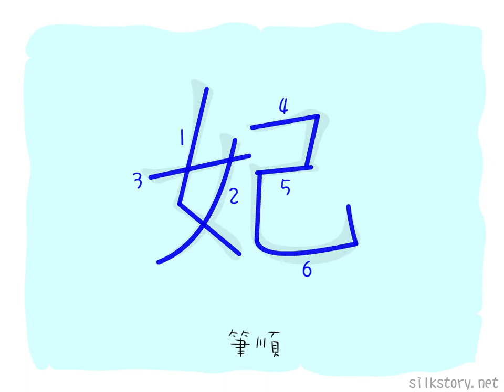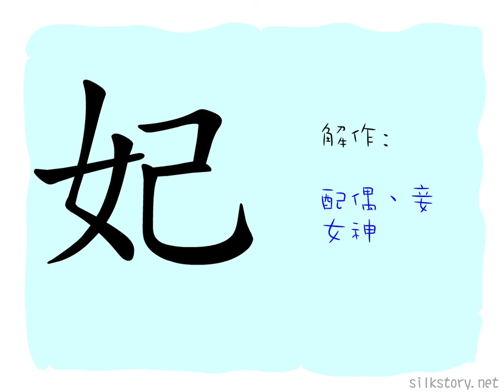漢字的故事 : 妃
「妃」字由「女」字和「己」字組成。「己」字是一根彎曲的繩之象形，有約束之意，「妃」就是受到婚姻約束的女性。